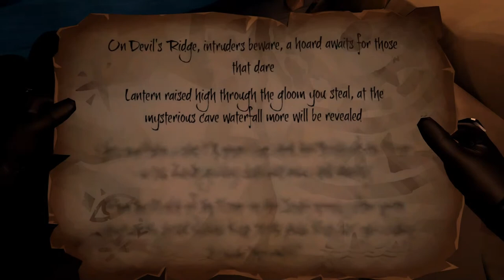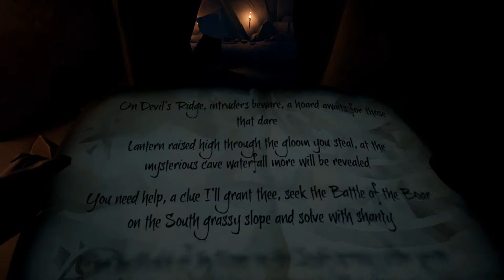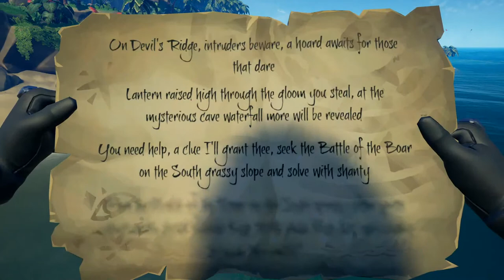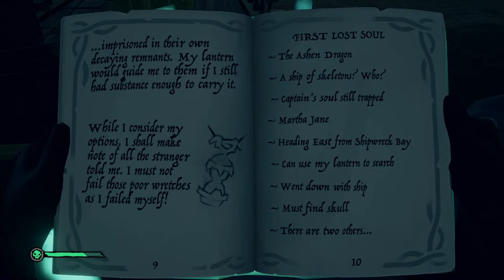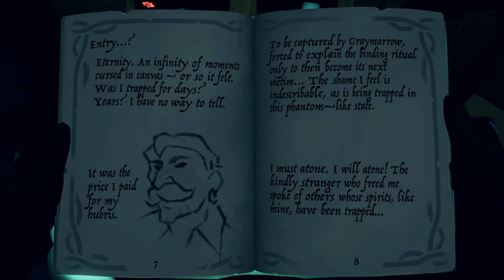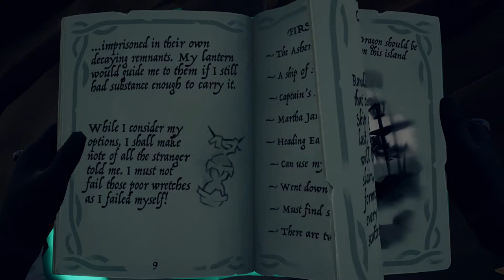Sea of Thieves | Nanners taste better with seawater | LIVE STREAM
Ahoy, insert generic pirate quote here. dew it.

"Why isn't Garret reading chat frequently?"
(Garret Can't see a live feed of your comments in chat because he's a silly creature and only owns one computer monitor and a basic cell phone that can't stream or play media, Garret will be a good streamer and occasionally check the chat when he's able!)